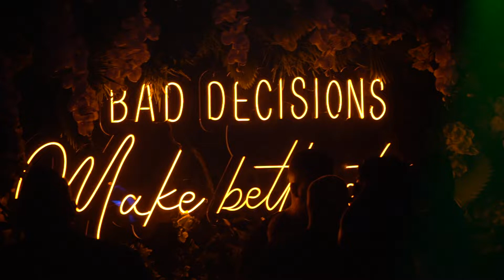LINA LA JAVÁ SE HACE FOTOS CON LOS FANS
MOJITOS TAMPA